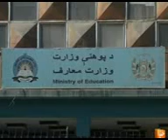د تمدن ټلویزیون 1395/3/12 نیټې د نهو بجو خبرونه mshafiqwardak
خبرونه: د نهو بجو
ویاند: محمد شفیق وردګ آدرس سایت و شبکه های اجتماعی ما: